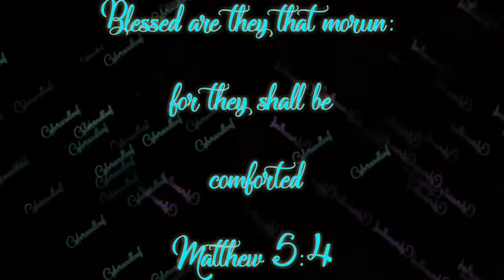Can we really make to a better place they wont let up | A Plague Tale Innocence PT 2